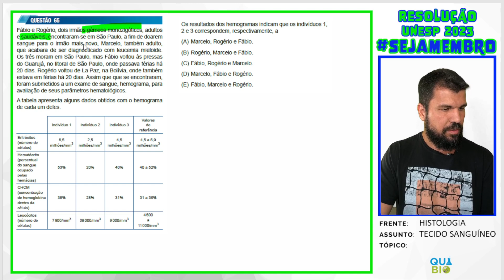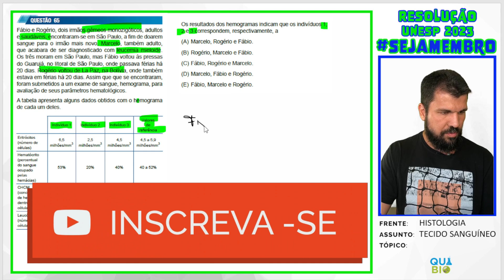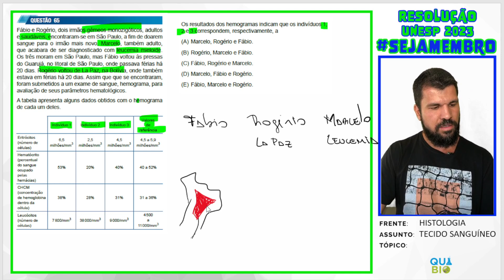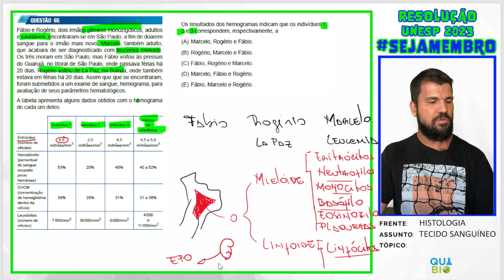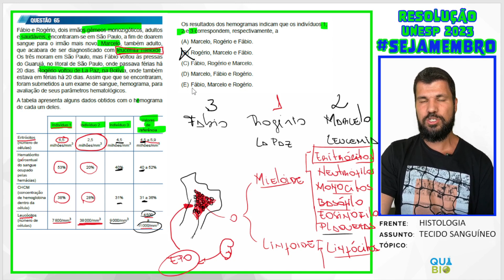UNESP 2023 - Questão 65 - Fábio e Rogério dois irmãos gêmeos monozigóticos adultos e saudáveis enco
Fábio e Rogério dois irmãos gêmeos monozigóticos adultos e saudáveis encontraram-se em São Paulo, a fim de doarem sangue para o irmão mais novo, Marcelo, também adulto, que acabara de ser diagnosticado com leucemia mieloide.
Os três moram em São Paulo, mas Fábio voltou às pressas
do Guarujá, no litoral de São Paulo, onde passava férias há
20 dias. Rogério voltou de La Paz, na Bolívia, onde também
estava em férias há 20 dias. Assim que que se encontraram,
foram submetidos a um exame de sangue, hemograma, para
avaliação de seus parâmetros hematológicos.
A tabela apresenta alguns dados obtidos com o hemograma
de cada um deles.
Os resultados dos hemogramas indicam que os indivíduos 1,
2 e 3 correspondem, respectivamente, a
(A) Marcelo, Rogério e Fábio.
(B) Rogério, Marcelo e Fábio.
(D) Marcelo, Fábio e Rogério.
(E) Fábio, Marcelo e Rogério.